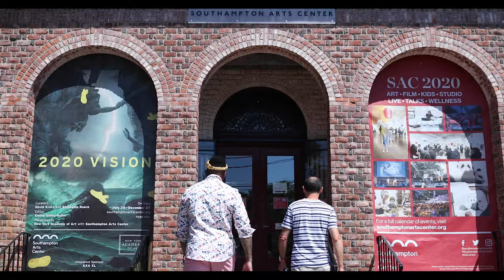Blind Eye Artist Trailer (2023)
ComingSoon has an exclusive look at the first trailer for Blind Eye Artist, a new documentary telling the inspirational story of Justin Wadlington.

Blind Eye Artist is directed by Ashwin Chaudhary and produced by Jonathan Korn. Distributed by Buffalo 8, Juice Groove Films’ Blind Eye Artist follows Wadlington, an artist who is partially blind and has worked with clients such as Shaquille O’Neal, Kevin Hart, and Brooke Shields.